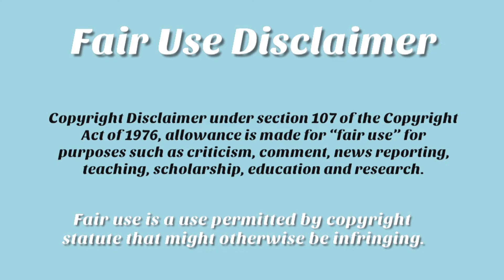🦗 CREEPIEST MUKBANGS! EATING CRICKETS! 😱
The software I use to edit:

statute that might otherwise be infringing.